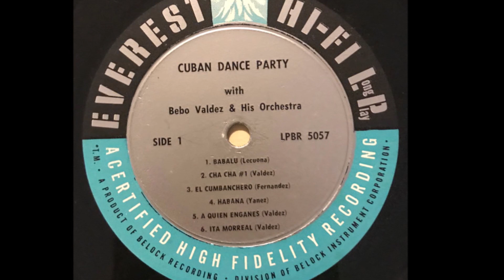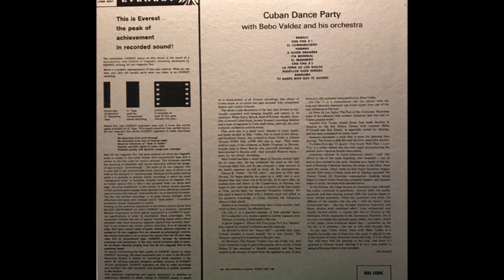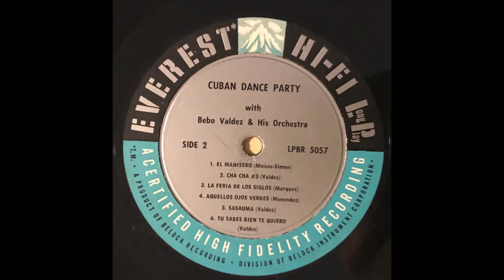Bebo Valdez and his orchestra: El Cumbanchero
El gran pianista cubano Dionisio Ramón Emilio Valdés Amaro, "Bebo" Valdés (1918, 2013),  acompañado por su fastuosa orquesta de ritmos afrocubanos, interpretando una fortísima versión del tema "El Cumbanchero" compuesto por Rafael Hernández.

El tema fue extraído del LP "Cuban Dance Party: Bebo Valdez And His Orchestra" del sello Everest Records, grabado en el año 1959.